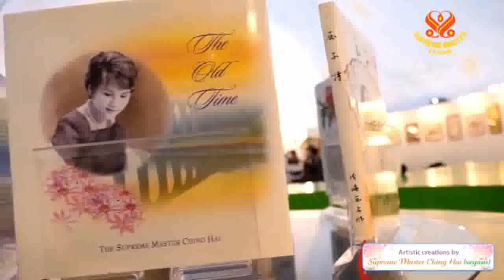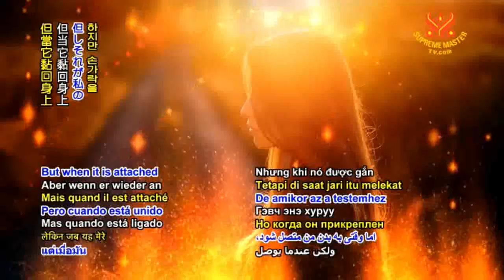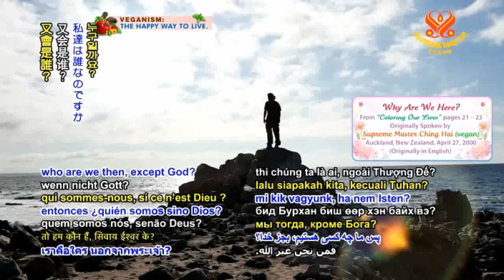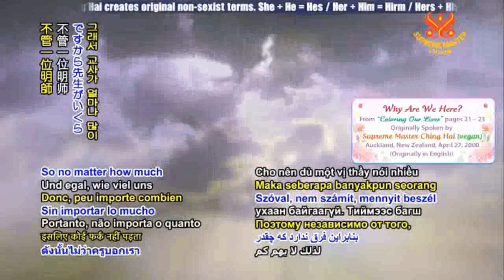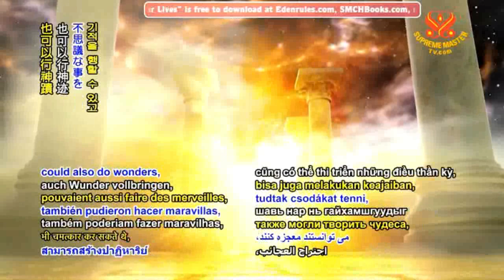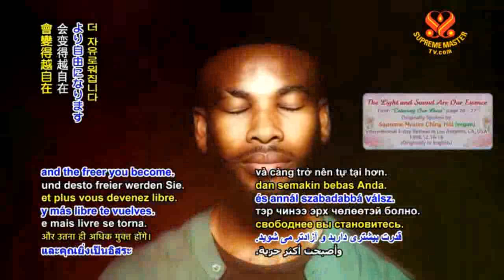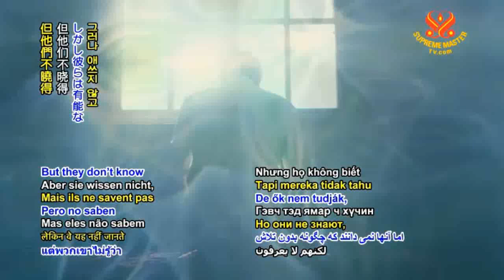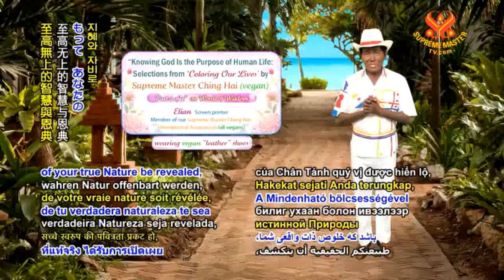tô điểm đời sống - -Life Coloring Our Lives - CHINGHAI